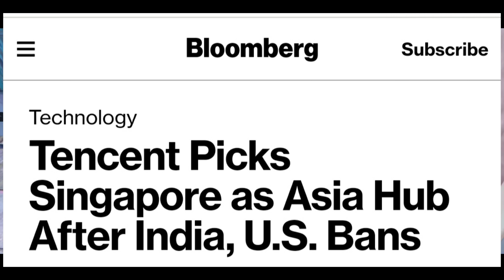BREAKING NEWS : TENCENT COMPANY LEAVE IN CHINA | Kumari Gamer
My Name : Vibin Vijayakumar
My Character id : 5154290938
Device : Poco F1, OnePlus 7T
Graphic : HD & Extreme
Control : 3 Fingers + Gyroscope ( Scope On )

1) Mic
2) Mic
3) Mobile
4) Camera
5) Pubg Trigger
6) Tripod
7) Headphone